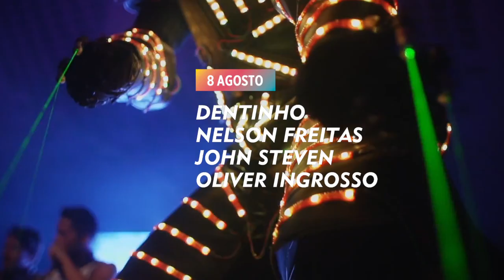Moche | MEO Sudoeste | Moche Room 2014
TuSoVives1x - vive ao máximo no Moche Room!